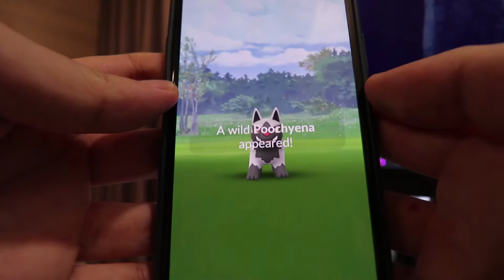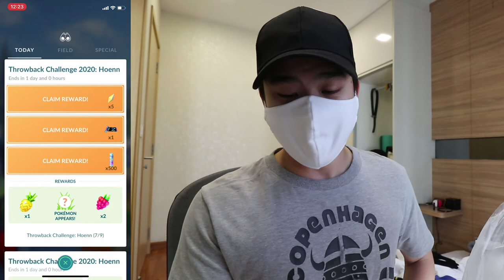THIS SHINY TOOK ME SO LONG TO FIND!! Terrakion Raid Pokemon Go!